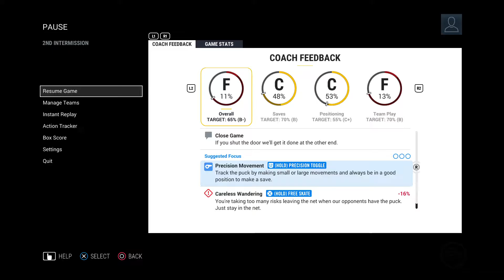NHL 17 goalie